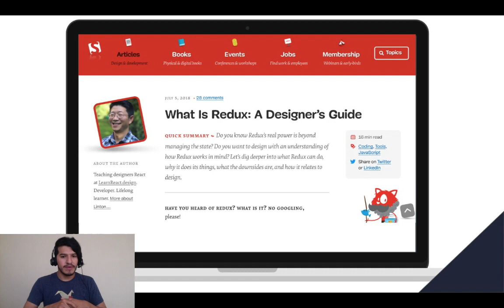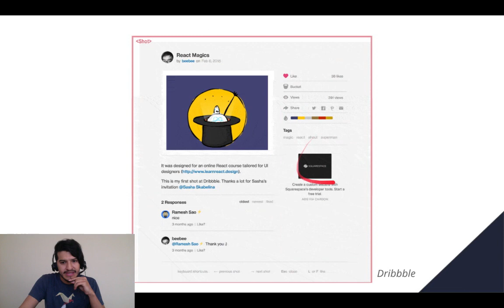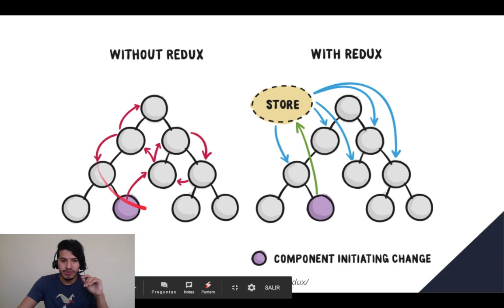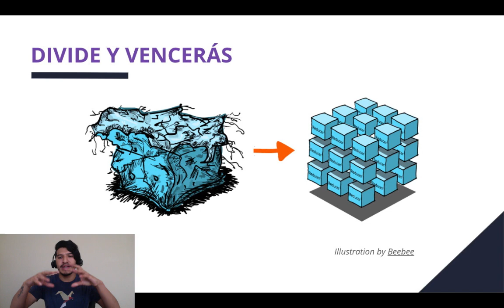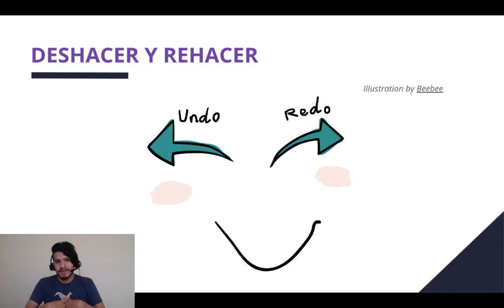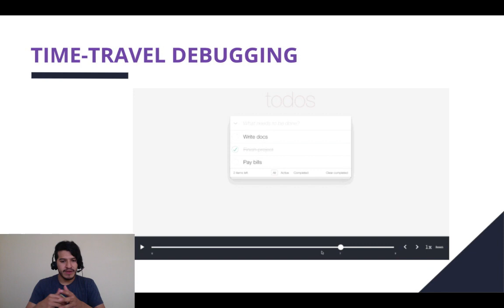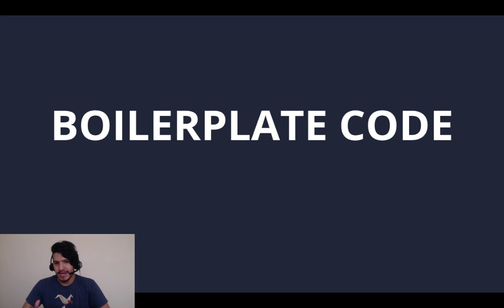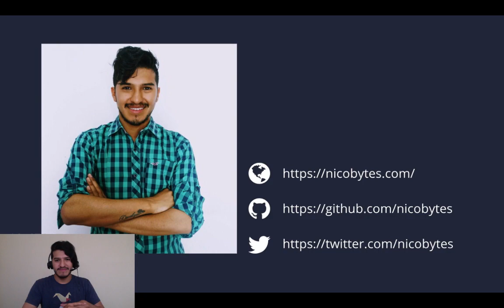Introducción a Redux - Conf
Redux es un contenedor del estado para aplicaciones en JS,  muy popular en los últimos años, gracias a sus patrones podemos manipular flujos de datos complejos y controlar el estado de una aplicación en JavaScript de una forma eficiente y escalable. En este video te explico los conceptos generales de forma clara.